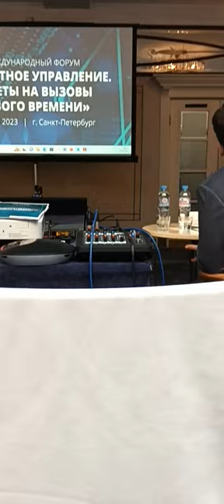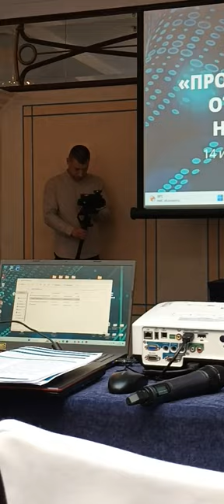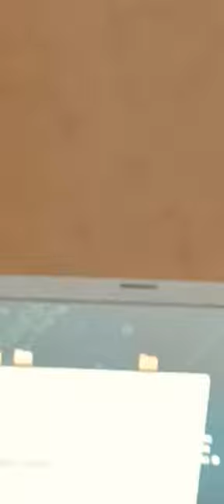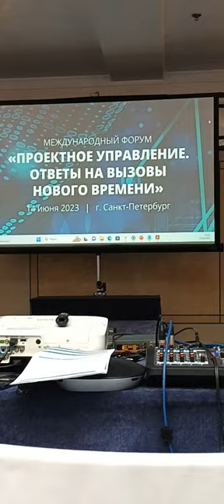12 Forum Ambassador George IV Kostandi